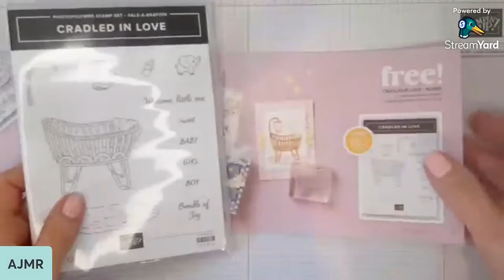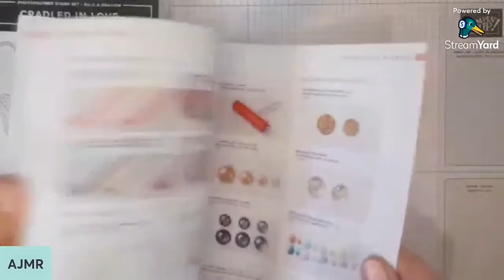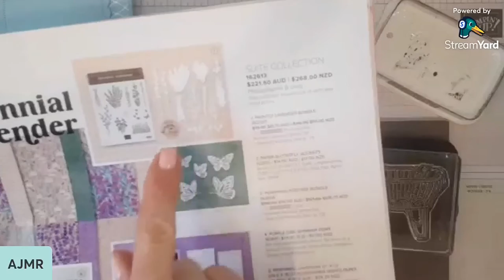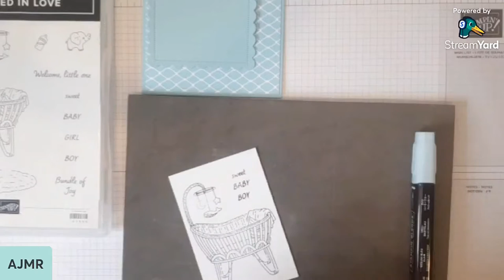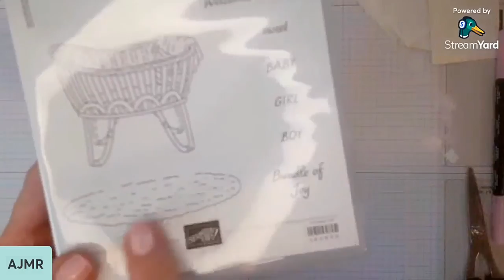Stampin' Up! Cradled in Love Facebook Live Card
Hi! Today I am sharing my Facebook Live from last Thursday. I used the gorgeous Cradled in Love Stamp Set from Sale-A-Bration 2024 to create my card in this video.

My Facebook Live is every Thursday at 7 pm NZST. Here is a link to my Facebook

Lighter Than Air 6" X 6" (15.2 X 15.2 Cm) Designer Series Paper [162747] $26.25

The content of this video is the sole responsibility of Angela Meiritz-Reid - Independent Stampin' Up! Demonstrator and the use of and content of the classes, services, or products offered are not endorsed by Stampin' Up!